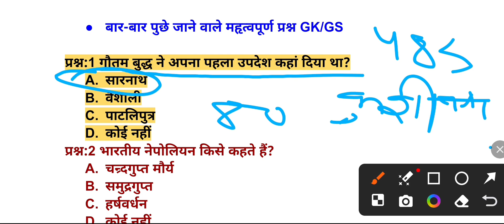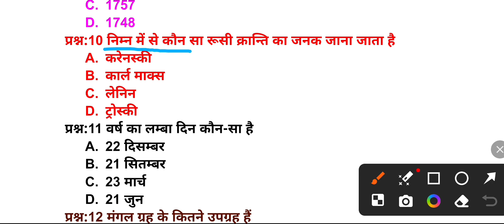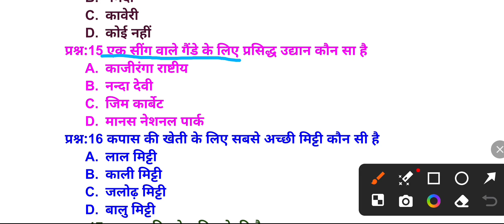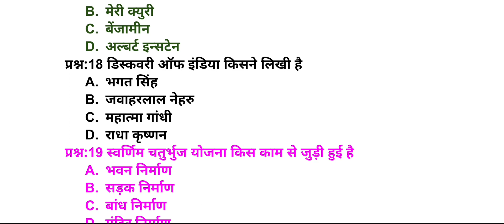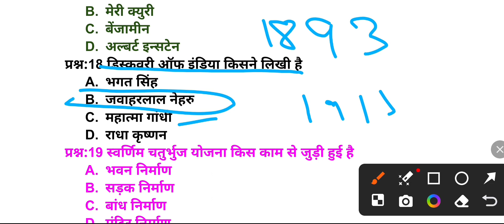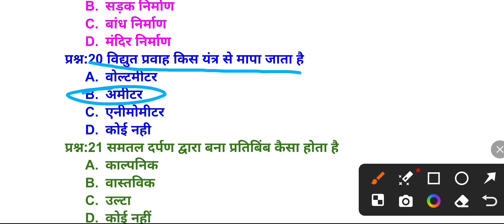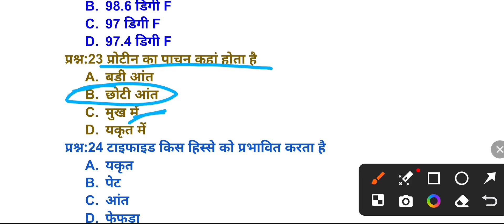Indian Army Modal paper 2024|Army All trade Questions paper|Army agniveer paper 2024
Pdf ke liye whatsapp par massege kre 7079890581

Army GD Paper 2024 | Army Exam 2024 | Target April Exam | Army Agniveer Paper 2024 armygdclasses​​​

boxer​​ educations

🔷ARMY GD
🔷ARMY TDN
🔷ARMY TECHNICAL
🔷ARMY NURSING
🔷ARMY CLERK
🔷SSC GD
🔷 Delhi Police
🔷 RPF

indian army,indian army 2024,
ndian army 2024 notification,
indian army 2024 ki bharti kab aaegi,
,indian army agniveer 2024 notification
army official notice,indian army age limit
,army online form date,army agniveer new vacancy 2024

2. Agniveer army gd live classss 2024
3. Agniveer army gd classes 2024
4. agniveer army gd classes
5.Agniveer army gd question paper in hindi
6. how to prepare Agniveer army gd
7. indian army ki taiyari kaise kare 2024
8. army clerk english
9. Agniveer army model test paper 2024
10. Agniveer  army gd notes 2024
11.Agniveer army exam science questions
12. agniveer army exam reasoning questions

Army Agniveer 2024|Army Agniveer GK GS modal paper 1 Army gd GK previous year questions paper

सामान्य ज्ञान GK/GS, SSC, BSSC, SSC GD,Group D, रेलवे,आर्मी,अग्निवीर,बिहार पुलिस,बिहार डी.एल.एड,gk​​​​
Shubhameclassesgk
Shubhameclassesgk

very important gk
bihar police gk
bihar droga gk gs
most important gk gs
gk quiz
Boxereducation
Lucent gk gs
Lucent objective gk gs

all exam vvi gk gs

10th viral questions all subject
lucent gk most important
crown gk gs
crown gk gs objective